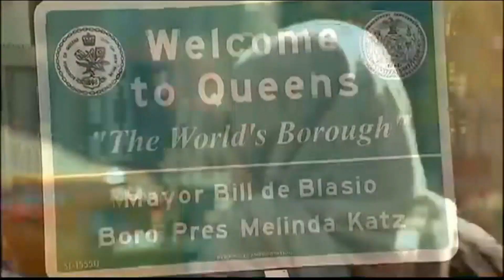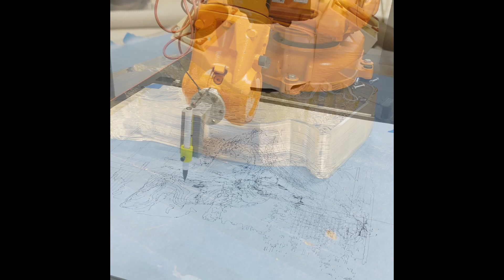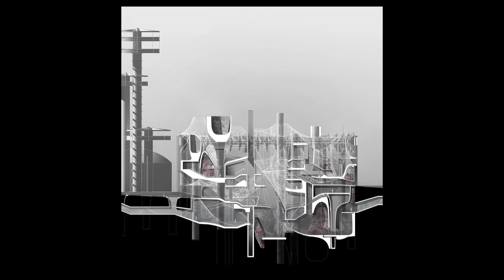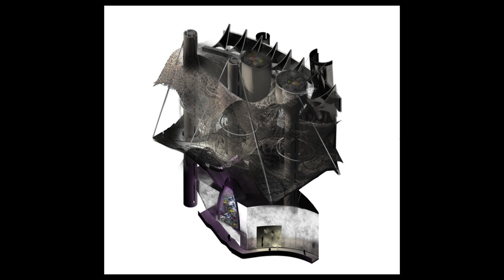SP22 Fair Structures Studio Coersmeier – Si Chen, Paola Bokobsa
Studio Jonas Coersmeier at Pratt Institute, Spring 2022
Project intro video by Si Chen and Paola Bokobsa